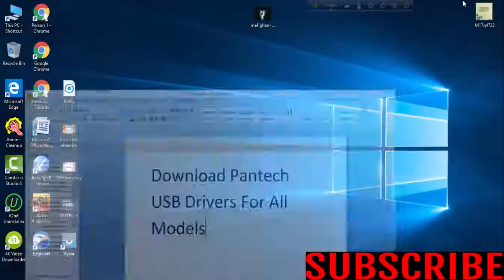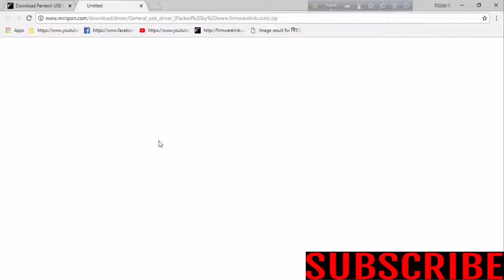Download Pantech USB Drivers For All Models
Download pantech USB Drivers [all models]